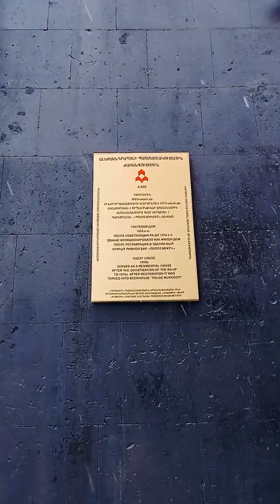Jivani street Ջիվանու փողոց